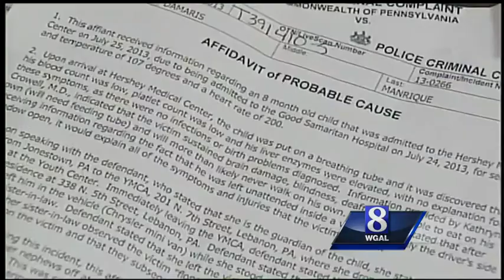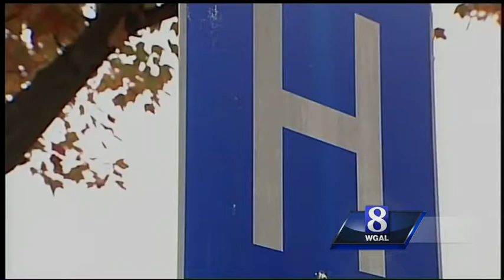Boy suffers brain damage after being left in hot car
A woman is accused of leaving an 8-month-old boy in a hot car for nearly three hours. Now investigators say the boy is brain damaged, blind and deaf.